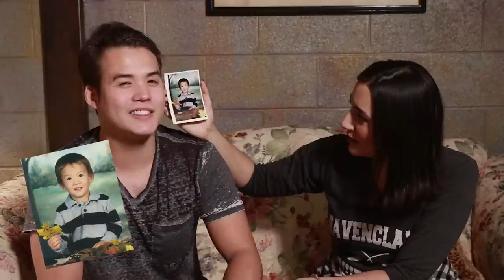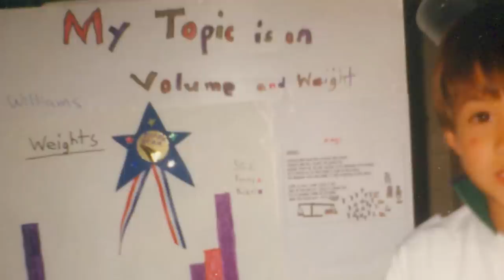Reacting To My Boyfriend's Baby Photos • Saf & Tyler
Baby Tyler is the cutest gubgub. If any of the ages seem wrong, blame Ty, he was mostly guessing, lol. :)

MUSIC
Lambeth Lady
May Contain Nuts
Step At A Time
Stage Coach
Dance Of The Mirlitons
Creak
via AudioNetwork

SFX
via AudioBlocks

Lip Color: Spice Girl by Huda Beauty